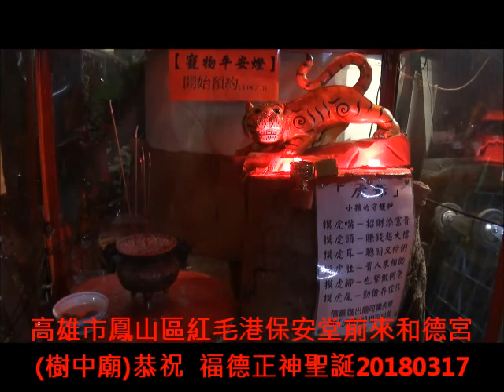高雄市鳳山區紅毛港保安堂前來和德宮樹中廟恭祝 福德正神聖誕